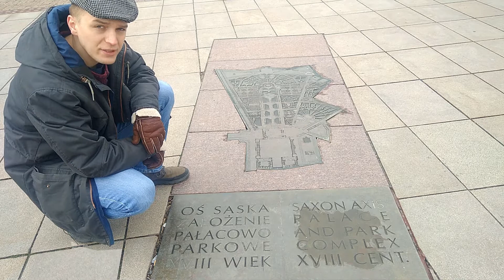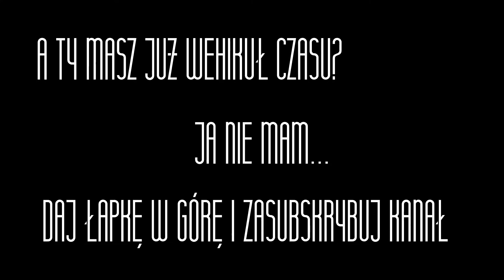Historia warszawskich ulic || odc. 2 || Królewska || Wawa z Głową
Dziś wybieramy się na ulicę Królewską. Skąd wzięła się jej nazwa? Jakie budynki tam kiedyś stały? Czym handlowano w XVIII wieku?

To wszystko w drugim odcinku Historii warszawskich ulic.

Muzyka:
Biblioteka YouTube

Zdjęcia:
Koń :
Designed by Archjoe / Freepik

Domena publiczna:
Pałac Bielińskich, polona.pl
Pałac Kronenberga, polona.pl
Królewska, polona.pl
Budynek Giełdy, polona.pl
August II, Louis de Silvestre, wikipedia.org